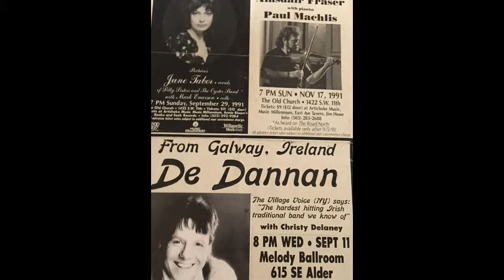Midnight Venture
A song By KittC Delaney